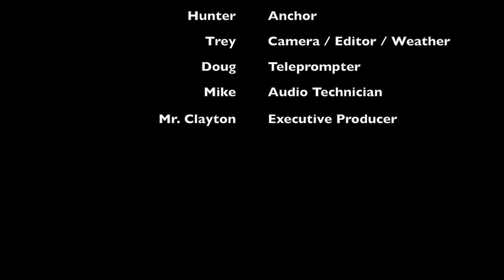Byram News 9/27/16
BIS Morning Announcements